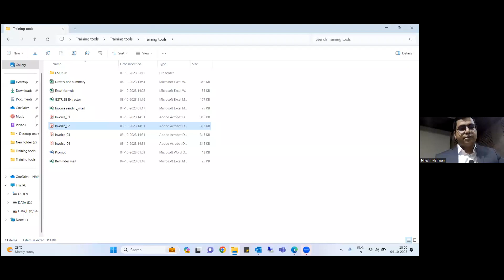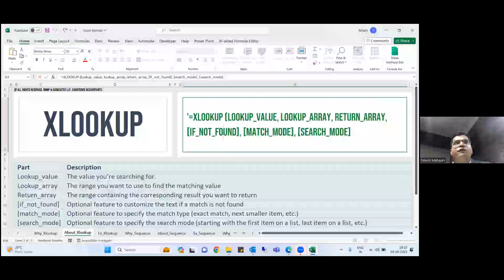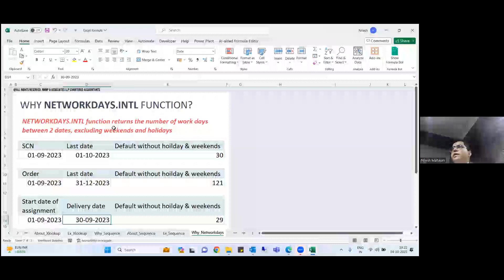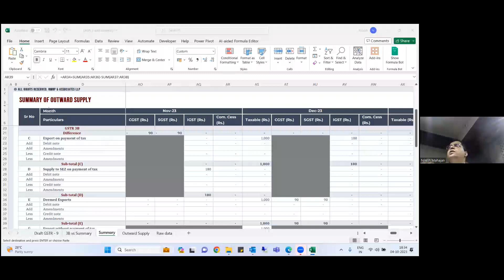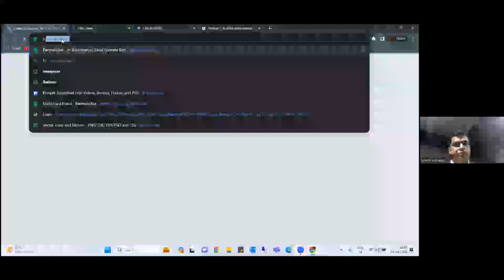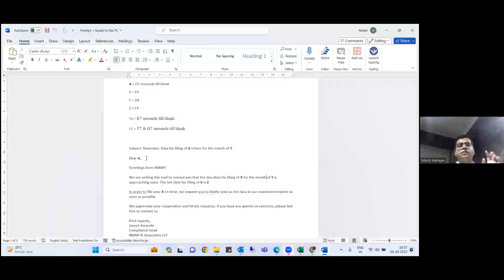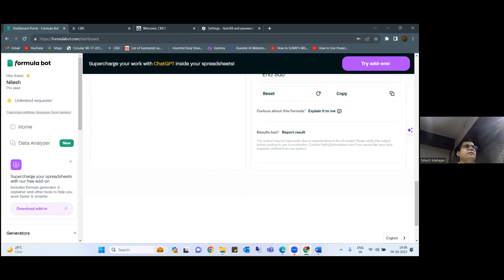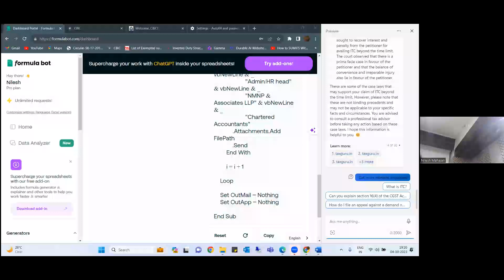CA Nilesh Mahajan Learn Excel & ChatGPT use in Tax Practice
Automate your Tax Practice using Artificial Intelligence
*ChatGPT
*Microsoft Word
*Microsoft Excel